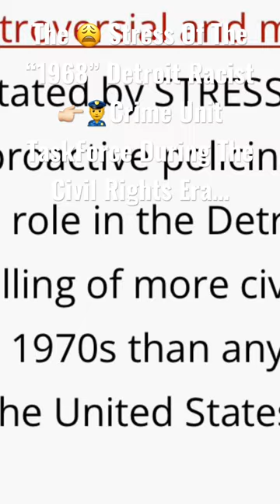The 😩Stress Of The “1968” Detroit Racist 👉🏻👮‍♂️Crime Unit TaskForce During The Civil Rights Era…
Was a specialized police tactical unit introduced by DPD Commissioner John Nichols and approved by Mayor Roman Gribbs in January 1971. Police Officers volunteered to join STRESS, Which was overwhelmingly White Officers and Which quickly gained A Reputation within The DPD as an Elite Strike Force and a Prestigious Assignment for the Toughest Cops. The Unit Targeted Black "Street Criminals" The Creation of STRESS.

Detroit “STRESS” Is Under Fire: Police Violence, Crime Politics, and the Struggle for Racial Justice in The Civil Rights Era.

Related To:

The 13th Amendment to the U.S. Constitution declared that "Neither slavery nor involuntary servitude, except as a punishment for crime whereof the party shall have been duly convicted, shall exist within the United States, or any place subject to their jurisdiction." Formally abolishing slavery in the United States, the 13th Amendment was passed by Congress on January 31, 1865, and ratified by the states on December 6, 1865.
* 13th Amendment to the United States Constitution From the "Statutes at Large," A Century of Lawmaking for a New Nation: U.S. Congressional Documents and Debates, 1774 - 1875.

Introduction - 13th Amendment to the U.S. Constitution: Primary Documents in American History - Research Guides at Library of Congress

Tyre Nichols’ death demands renewed scrutiny of policing in Michigan, Black lawmakers say:
(Published: Feb. 01, 2023, 10:33 a.m.)

Tariq Nasheed: Will This Be The New Face Of Police Brutality?🧐 via @tariqnasheed

Terrified Police👮‍♀️👮🏾Cops ✍🏾 Write IndisputableTYT To Expose Their Corrupt System via @IndisputableTYT
If You Not Part Of The Solution, Then You Are Part Of The Problem!

Tyre Nichols MemphisPolice video released; 5 Ex-Memphis Police are charged with Murder; Prof. Kaba Kamene: youtu.be/gPZkR9jLJ48 via ProfKabaKamene MichaelImhotep @TheAHNShow

In Class with Carr, Ep. 151:
Tyre Nichols and the SYSTEM of Brutality: youtu.be/bjxfqmz5EJE via @karenhunter TheSystemOfBrutality PoliceAccountabilityMatters PoliceAccountabilityReport✍🏾

Tyre Nichols’ death puts spotlight back on excessive police use of force:🧐 youtu.be/-gBjDrNDfr8 via @NewsHour

From slavery to George Floyd and to Tyre Nichols' brutal killing: This is the history that was not taught in school books… The racist history of U.S. policing… youtu.be/F1vr4eg37L0 via @democracynow

How AmericanSlavery Helped Create Modern Day Policing | Unpack That: youtu.be/6qtz5WPd86o via @TheRoot @4BlackThen SlavePatrol @onemichistory @AP @guardian @HuffPostDetroit @TheWrightMuseum @LKurimeo @EyeMakeYouThink 🤔

Police Accountability Report – The Real News Network: @TheRealNews

IWT - The Real News Network
231 N. Holliday St.

STRESS Was A 🪖Militarized Specialized Tactical 🔫 Crime Unit 👉🏻👮🏻‍♂️TaskForce That Was Created In The Late 1960’s

June 19
CRIME CONTROL P.L. 90-351 OMNIBUS CRIME CONTROL AND SAFE STREETS

For Legislative History of Act, Sed p. 2112
PUBLIC LAW 90-351; 82 STAT. 197

An Act to assist State and local governments in reducing the incidence of crime, to increase the effectiveness, fairness, and coordination of law enforcement and criminal Justice systems at all levels of government, and for other purposes.

Be it enacted by the Senate and House of Representatives of the United
States of America in Congress assembled, That:

This Act may be cited as the "Omnibus Crime Control and Safe
Streets Act of 1968"

TITLE I LAW ENFORCEMENT ASSISTANCE
DECLARATIONS AND PURPOSE:

Congress finds that the high incidence of crime in the United States threatens the peace, security, and general welfare of the Nation and its citizens.

To prevent crime and to insure the greater
safety of the people, law enforcement efforts must be better coordinated, intensified, and made more effective at
all levels of government.

Congress finds further that crime is essentially a local problem that must be dealt with by State and local governments if it is to be controlled effectively.

It is therefore the declared policy of the Congress to assist State